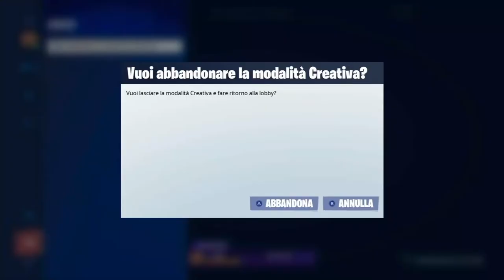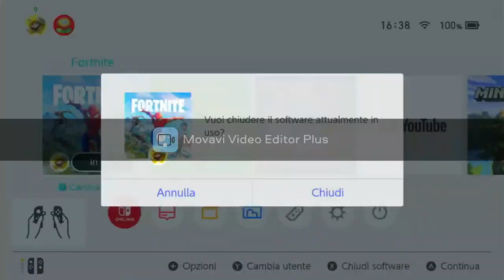1vs1 con Jacopo video versione 2022!!!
shoppo anche CAVALIERE ROSSO!